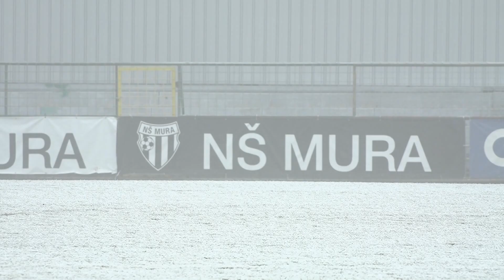🎥I Pred tekmo z Bravom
🎙️ Dragan Lovrić
🎙️ Ante Šimundža